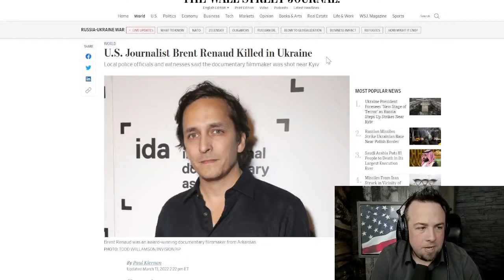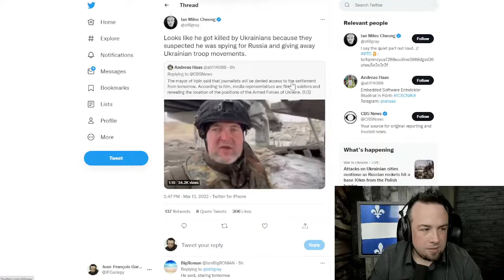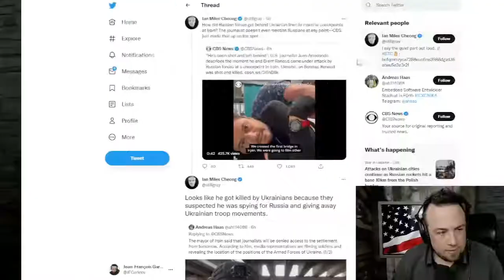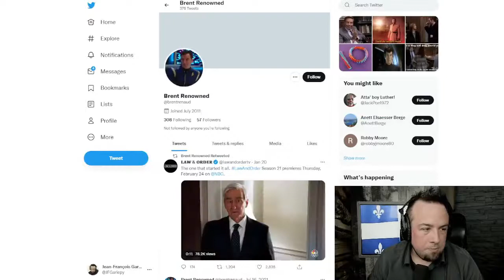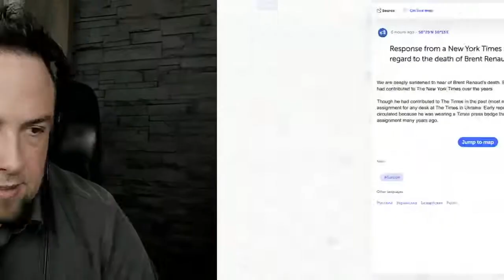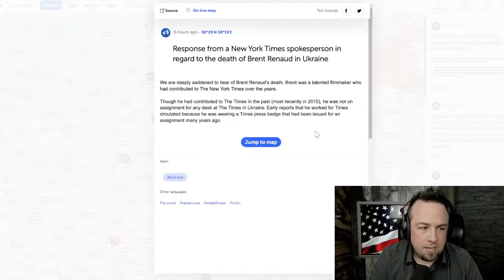the killing of Brent Renaud in Ukraine - JFG Tonight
Clip taken from:
Journalist Brent Renaud Dies In Ukraine | JFGT #475